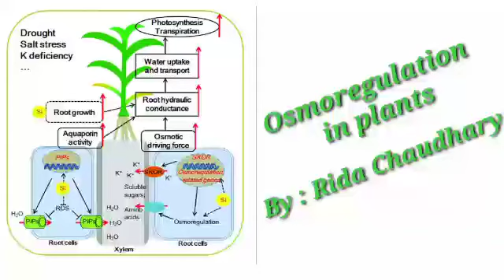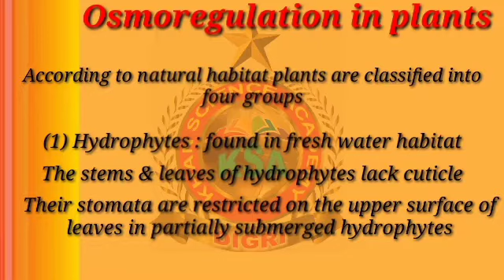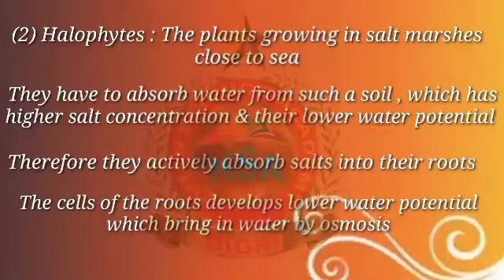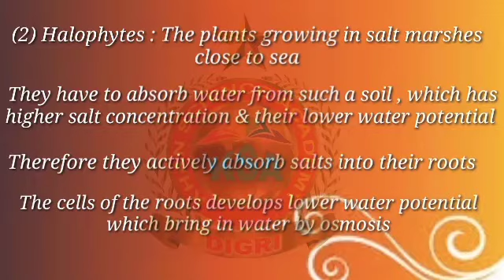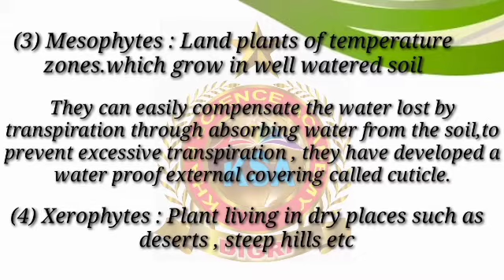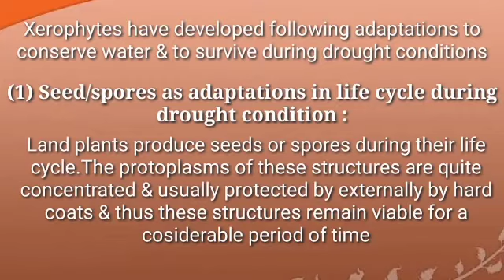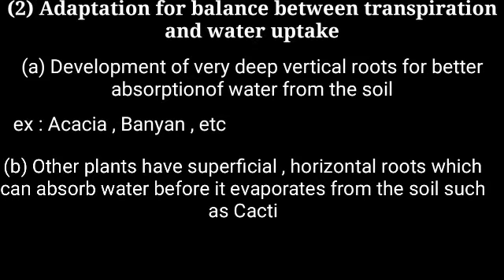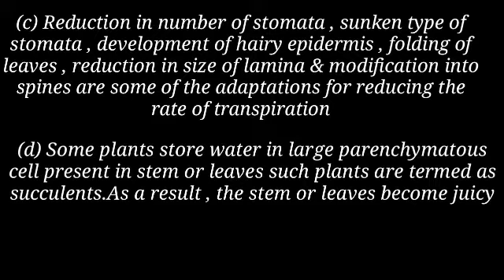Osmoregulation in plants || Class 2nd year